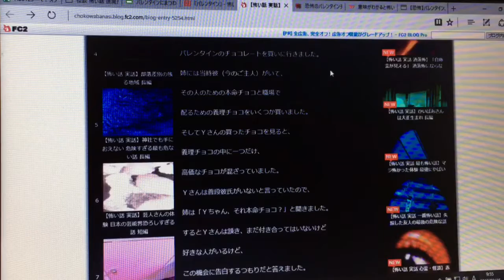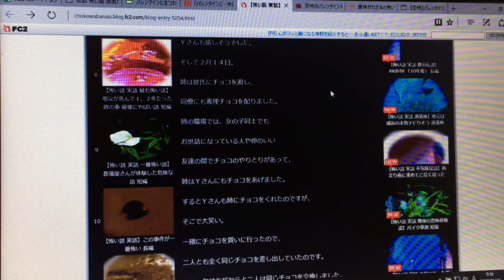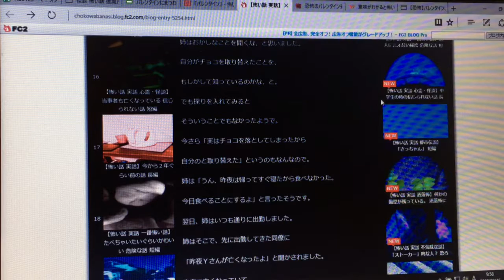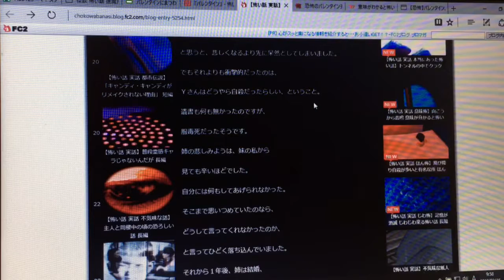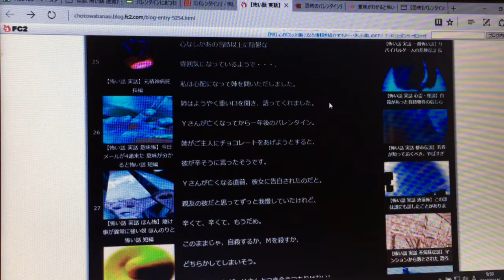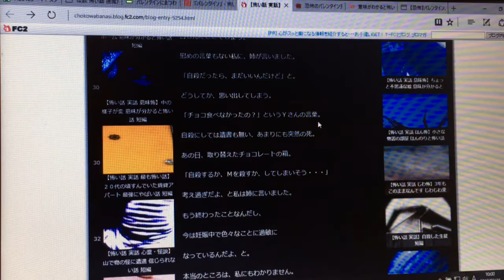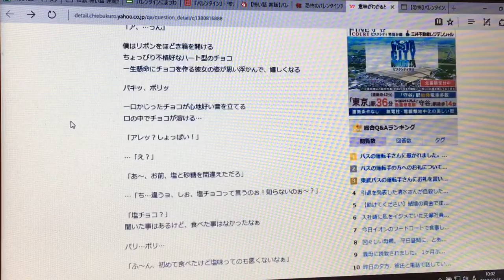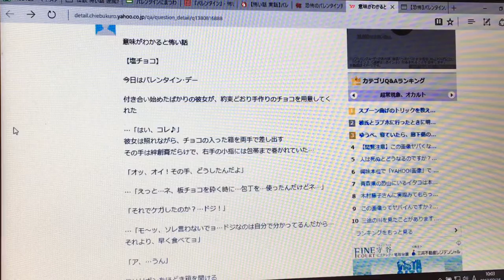【2】検索してはいけない言葉をマイペースに実況【バレンタインにまつわる怖い話】